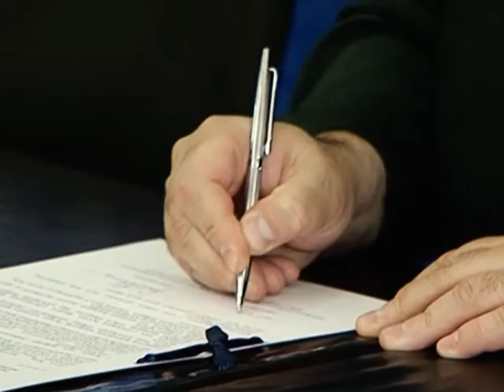მემორანდუმი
24 ივნისს სპორტისა და ახალგაზრდობის საქმეთა სამინისტროსა და World Vision International-ს შორის ურთიერთთანამშრომლობის მემორანდუმი გაფორმდა.